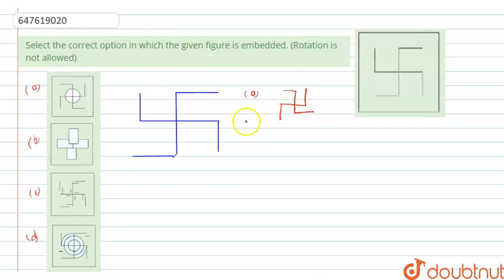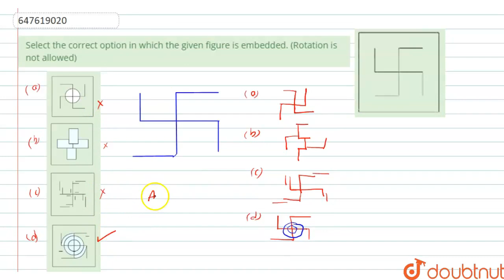Select the correct option in which the given figure is embedded. (Rotation is not allowed) | CL...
Select the correct option in which the given figure is embedded. (Rotation is not allowed)
Class: 14
Subject: REASONING
Chapter: PREVIOUS YEAR PAPER 20 OCT 2020 SHIFT -1
Board:GOVT

👉 Have Any Query? Ask Us.